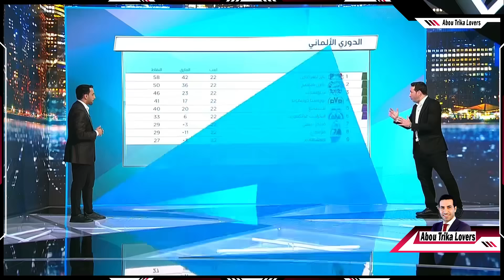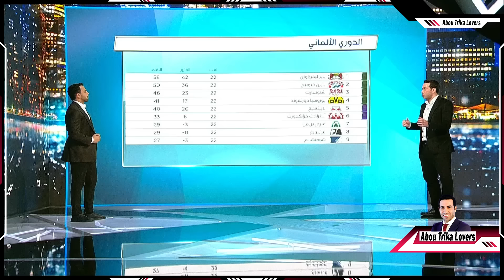حديث تريكة عن تألق عمر مرموش و فارس شايبي و الياس السخري " فين هدف مرموش "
حديث الماجيكو محمد ابو تريكه علي تألق الثلاثي العربي عمر مرموش و فارس شايبي و الياس السخري عن تألقهم في الدوري الالماني في الاستوديو التحليلي مع عبد العزيز النصر
Omar Marmoush

Mohamed Aboutrika Egyptian footballer youtube channel
قناة عشاق محمد أبو تريكة لاعب كرة القدم المصري على اليوتيوب

About
Mohamed Mohamed Mohamed Aboutrika is an Egyptian retired professional footballer who played as an attacking midfielder and a forward  , born 7 November 1978 is an Egyptian retired professional footballer who played as an attacking midfielder and a forward. He came second in the African Footballer of the Year award in 2008 after Emmanuel Adebayor, and was one of five nominees for the 2006 award, and one of the ten nominated for the 2013 award

Aboutrika won the African Cup of Nations in 2006 with the Egyptian national team. He also scored the winning goal to help Egypt win the 2008 Africa Cup of Nations. He helped his club Al Ahly to win the bronze medal in the FIFA Club World Cup in 2006

Off the pitch, he has been noted for both various humanitarian efforts as well as his philanthropy in Egypt

محمد محمد محمد أبو تريكة (مواليد 7 نوفمبر 1978) لاعب كرة قدم دولي مصري سابق، كان يلعب في مركز خط وسط مهاجم ومركز المهاجم الثاني. يتميز بكونه لاعب صانع ألعاب ويساهم في الهجوم وإحراز الأهداف، بالإضافة إلى اللمسات السحرية ومهارات المراوغة والاختراق، حيث شُبِّهَ أسلوب لعبه باللاعب الفرنسي الشهير زين الدين زيدان. بدأ حياته الكروية باللعب مع نادي الترسانة ناشئًا ثم انتقل إلى الفريق الأول للنادي واستطاع الصعود به إلى الدوري الممتاز المصري ولعب معهم 4 مواسم، ثم انتقل إلى النادي الأهلي واستطاع إحراز سلسلة من البطولات والإنجازات المتتالية محلياً وعالمياً، أبرزها برونزية كأس العالم للأندية عام 2006 حيث حقق لقب هدّاف البطولة وقتها، بالإضافة إلى 5 بطولات دوري أبطال إفريقيا أعوام: 2005، 2006، 2008، 2012، 2013، و4 كأس السوبر الإفريقي، كما أحرز أيضاً 7 بطولات دوري و3 كؤوس و4 كؤوس سوبر محلية مع النادي الأهلي. وفي عام 2012 انتقل إلى بني ياس على سبيل الإعارة حيث أحرز معهم بطولة الخليج للأندية لكرة القدم ثم عاد مرة أخرى إلى الأهلي عام 2013 واستطاع إحراز بطولة دوري أبطال إفريقيا 2013 للمرة الخامسة له مع الأهلي، وبعد انتهاء البطولة أعلن أن بطولة كأس العالم للأندية ستكون آخر المطاف في عالم كرة القدم